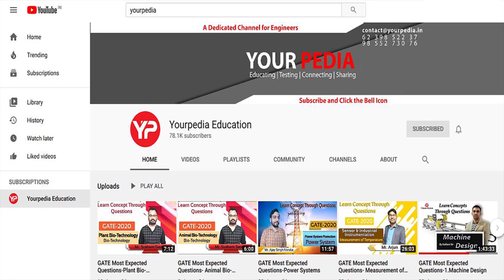Timeline | Perfect Time to Apply | Abroad | MS | PhD | Fall | Spring | Intake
The following pointers can help you determine when to apply for fall intake and when to apply for spring intake:

1. Check if the university offers both intakes
2. Courses offered
3. Time for preparation
4. Chances of securing admission
5. Second Choices
6. Participation in extracurricular activities
7. Assistantship Opportunity
8. Internships outside the campus
9. Recruitment
10. Weather